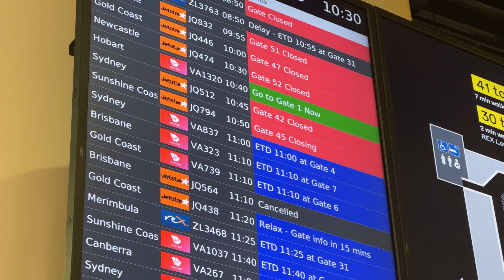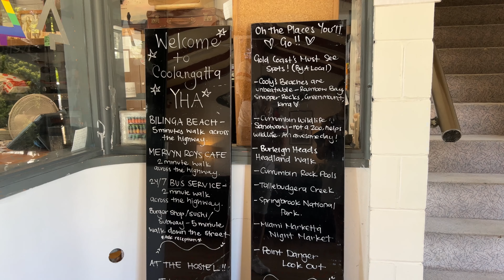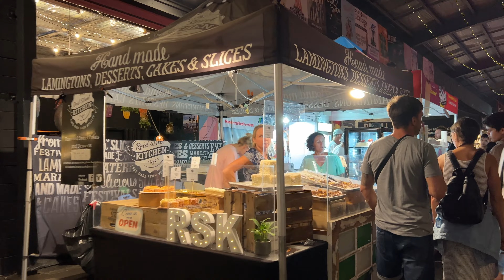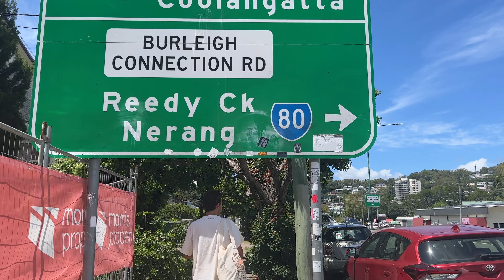GOLD COAST, AUSTRALIA 🌊🐚🏄‍♀️| Surf, playa, mucho sol, atardeceres de película...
¡Hello, hello!

Hoy os traigo mi viaje a Gold Coast de 4 días desde Melbourne. A pesar de algunas situaciones inesperadas, ¡fue una aventura increíble!

Este viaje lo hice con Mario, un amigo de Melbourne y se unió Álvaro al final del primer día. Visitamos sitios como las increíbles playas de Gold Coast, Surfers Paradise, el Miami Marketta o Burleigh Head. Pero lo más emocionante de mi viaje fue el momento dónde tuve la oportunidad de surfear. Vaya paliza, pero que pasada.

Si quieres saber más sobre cómo venir a Australia o cómo lo hice yo, os dejo el enlace de la agencia con la que me vine, GoStudyAustralia

MÚSICA |
Happy Strummin de Audionautix tiene una licencia Atribución 4.0 de Creative Commons.